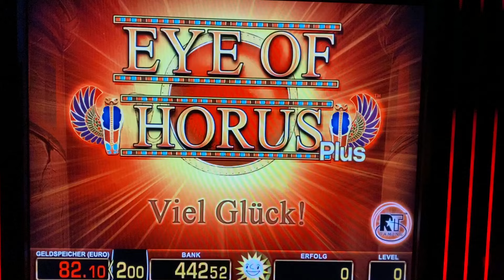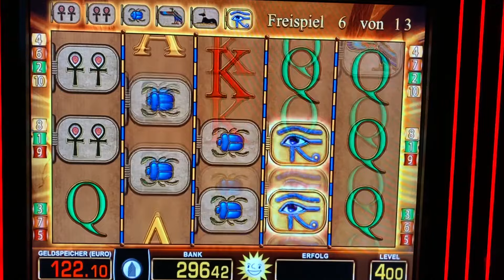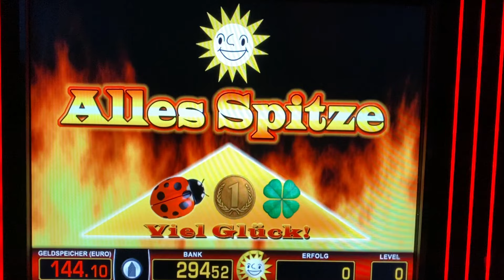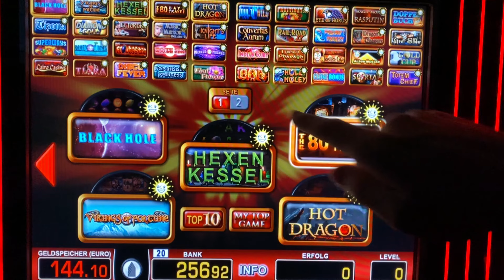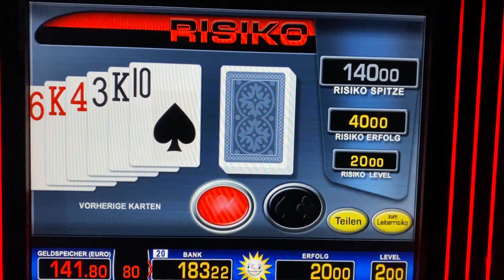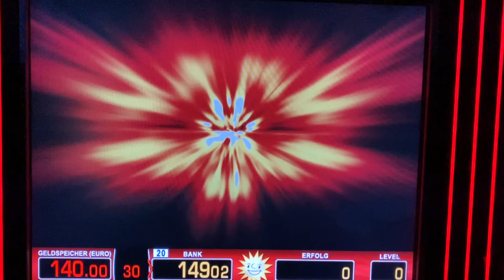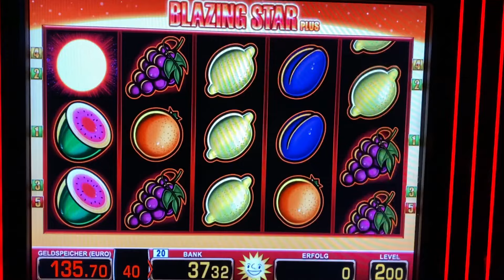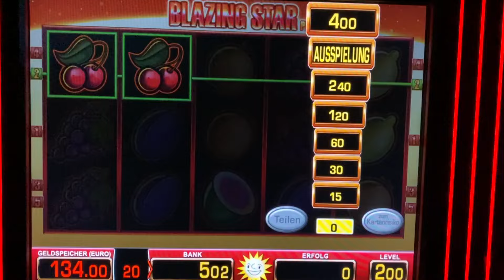Eye of Horus auf 4€ Freispiele🔥Alles Spitze Merkur Magie Spielothek Casino Spielothek Automaten